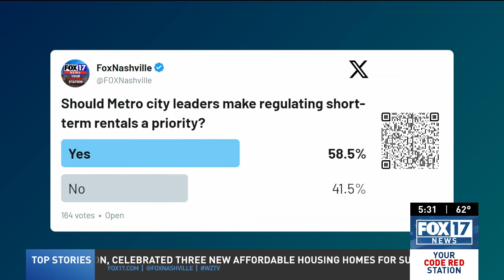Nashville resident frustrated with ongoing crime linked to short-term rentals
A North Nashville resident says he is sick of the crime issues surrounding short-term rentals in his neighborhood.

This as a 15-year-old is behind bars, accused of a deadly shooting at a short-term rental. Metro Police say Darrin Fleming, who was out on probation, is facing a criminal homicide charge after he allegedly shot and killed his cousin at a party at the rental. The cousin was there to make sure Fleming didn't miss curfew.